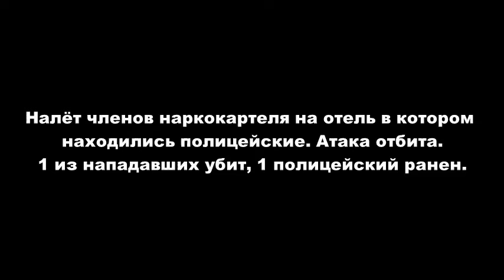Нападение на отель в Акапулько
Перестрелка в курортном городе Акапулько. Блог о наколках